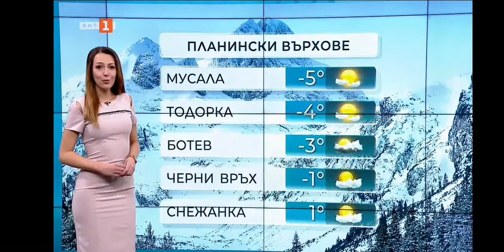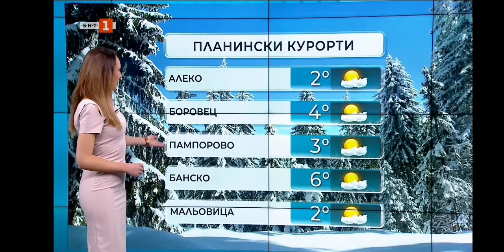Pavleta Terziyska - 20.02.2021 (12:20)